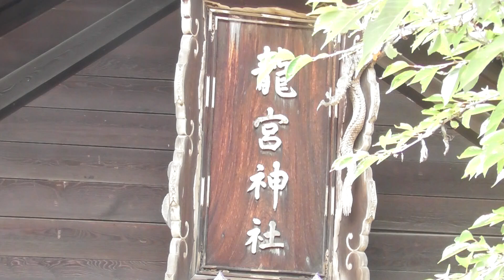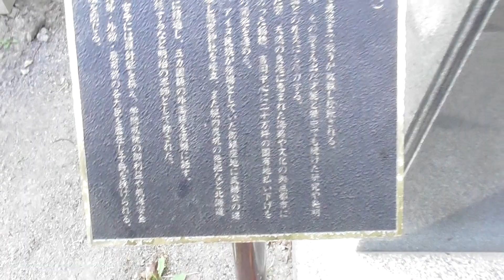小樽龍宮神社100年目の仲直り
平成22年に麻生太郎氏が龍宮神社に正式参拝に来られたときの写真→龍宮神社のサイトに掲載されている内容です。
麻生太郎氏は、戊辰戦争時代の明治政府軍中心人物である。大久保利通氏の子孫だそうです。
100年目の仲直りとおっしゃって、直々に参拝に来られたそう・・・